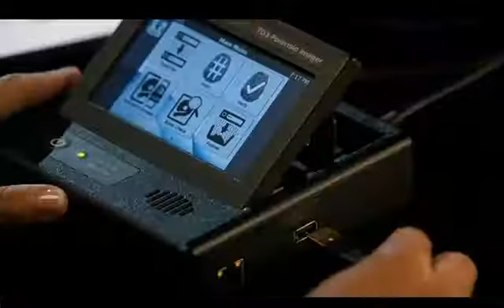Guidance Software, Tableau TD3 Forensic Imager product featured on CSI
TD3 Forensic Imager